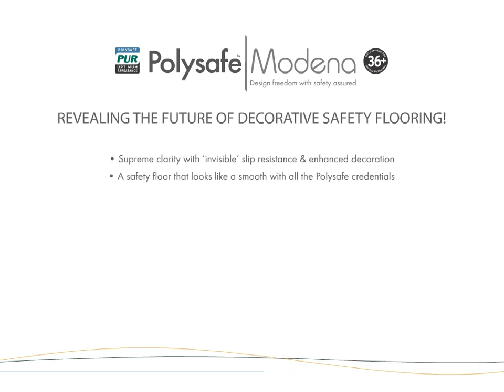Polysafe Modena PUR safety flooring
Polysafe Modena PUR is a supreme collection of micro-granite vinyl flooring options, marrying the worlds of high design and function, taking safety flooring to a completely new level.  An array of harmonious accent colours and subtle earthy tones combine with a sparkling high clarity decoration to provide a creative footprint within the interior.

With virtually invisible safety particles ensuring sustainable wet slip resistance for the guaranteed life of the product, Modena is fully HSE Compliant, equally at home in residential or heavy commercial areas.

View for further product information and technical pdf downloads.